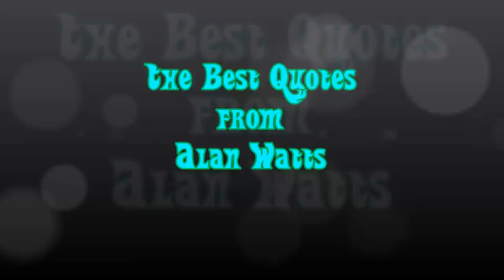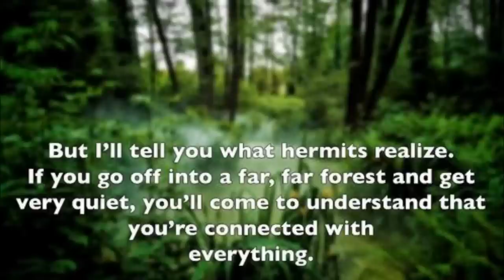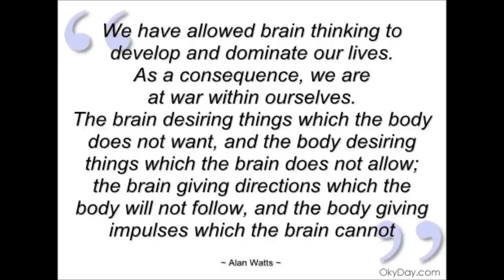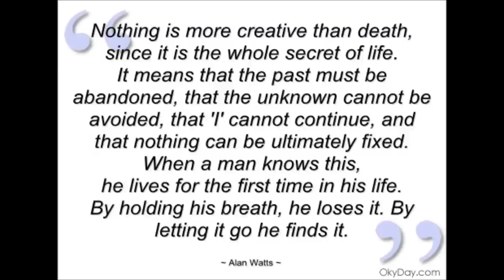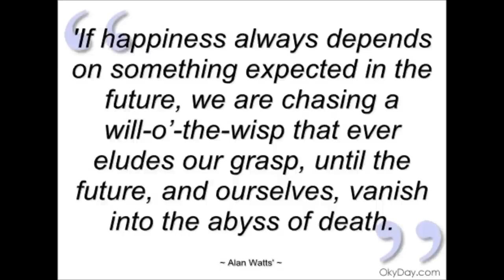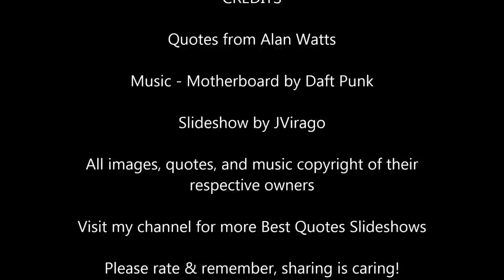The Best Quotes from Alan Watts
Possibly one of the greatest philosophers in modern time, Alan Watts has a ton of excellent advice to share with the world. I hope you enjoy learning more about yourself and the universe as you watch this slideshow.

I have other videos with Alan Watts quotes and Narration.